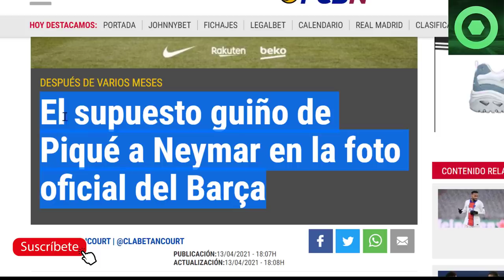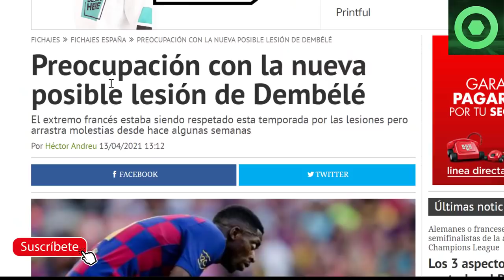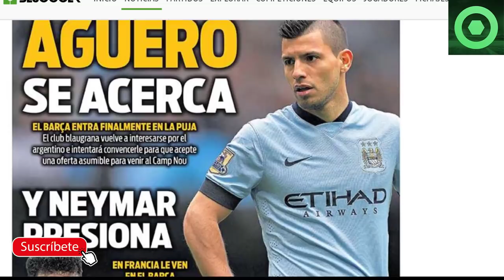🔴Los FICHAJES de LAPORTA 🟥 PIQUÉ LA LÍA con NEYMAR 🟥MALAS NOTICIAS con DEMBELÉ, 🔴 KUN AGÜERO 🟥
Fuentes:
fcbarcelonanoticias
besoccer
fichajes net